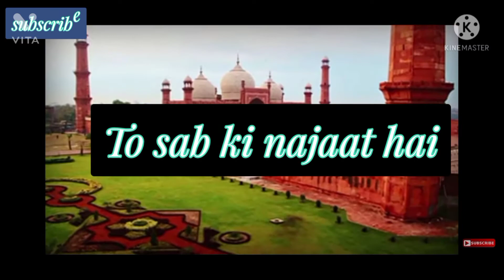(Shab-E-Barat WhatsAppstatus 2022🤲Shab-E-Barat Status🌙Bakhshish Ki Raat Hai Special WhatsApp Status)